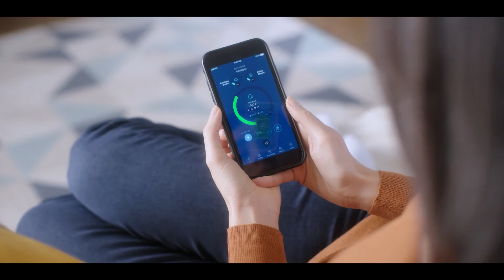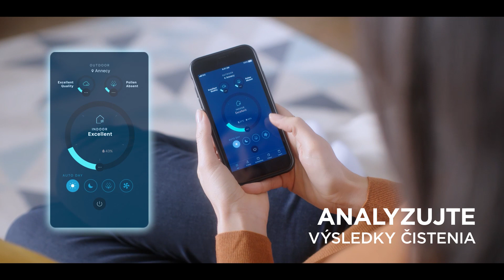(SK) Čistička vzduchu Rowenta Pure Home PU8080 - Zbavte sa nečistôt zo vzduchu, ktorý dýchate!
Oficiální profil značky Rowenta pro Česko a Slovensko 💜

Užívejte si technologii s našimi inovativními řešeními pro pohodlí domova, péči o oděv a krásu.